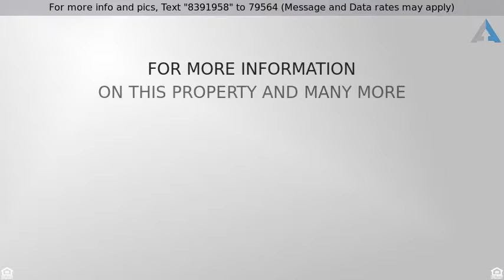Priced at $130,000 - 7917 BROOKFIELD RD, Norfolk, VA 23518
GET YOUR DEAL HERE!!

Plenty of Opportunity For Sweat Equity in This Camellia Gardens Classic. Close to Beach and Bases! Home Sold As-Is Where Is. Seller to Make No Repairs. NEW Water Heater & HVAC.